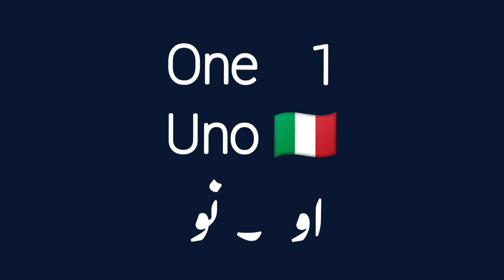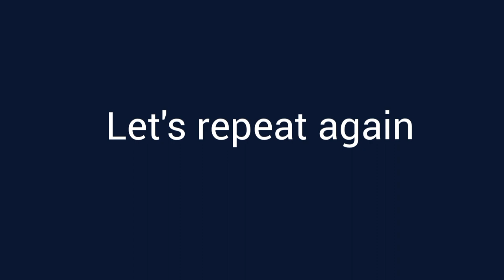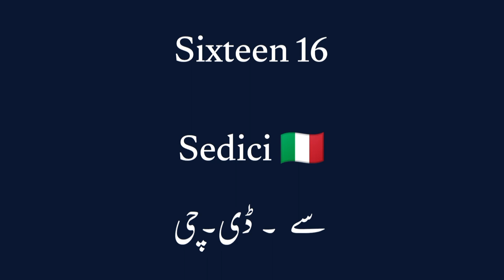Numbers in Italian | इतालवी में नंबर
Italian language
how to learn Italian
learn Italian language daily lessons
learn Italian for beginners
Italian
Italian lessons
learn iIalian online
learn to speak Italian
best way to learn Italian
easy Italian
Italian class
Italian lesson
learning Italian
Italian language (interest)
learn Italian language
learn a foreign language
learn Italian